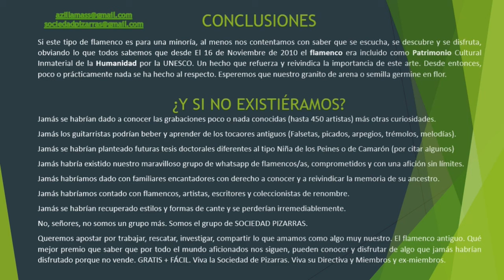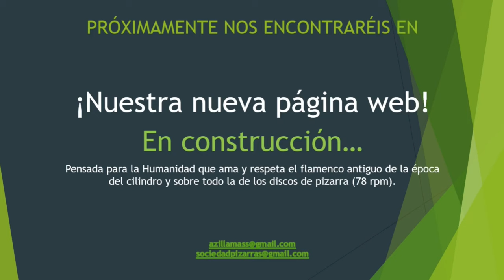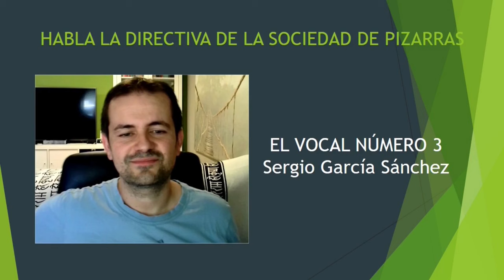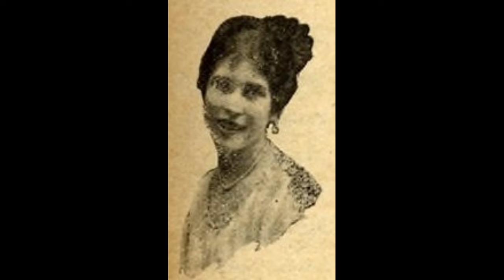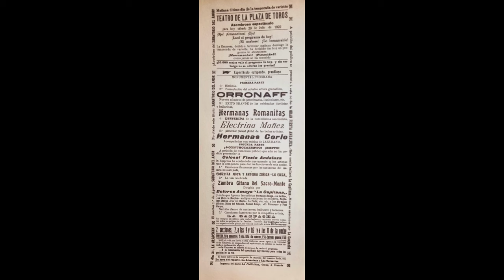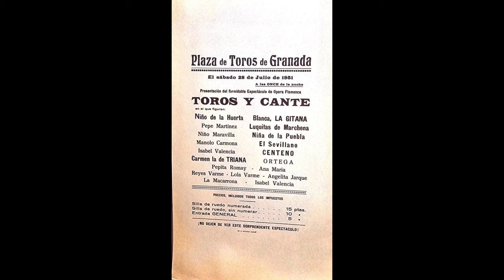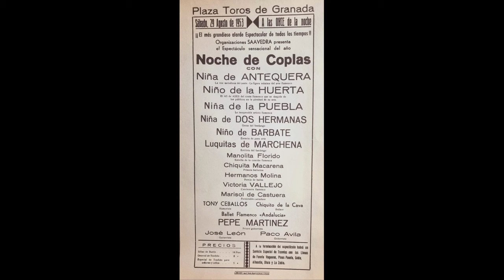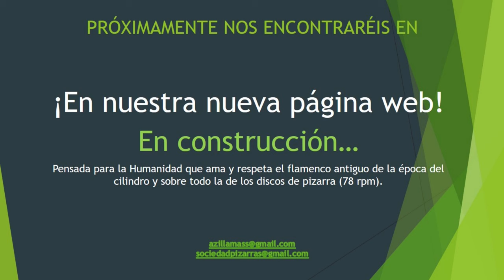Vinilo FELIPE DE TRIANA con MANOLO DE HUELVA Varios cantes 1958